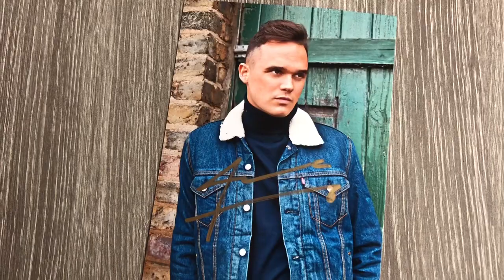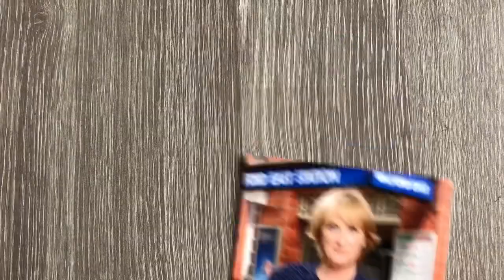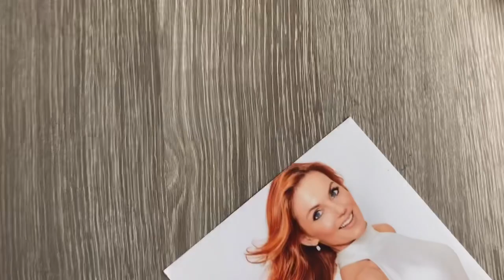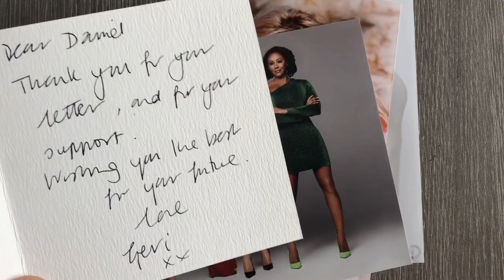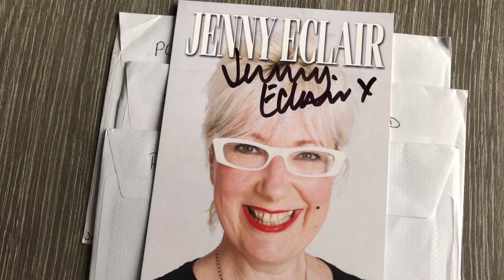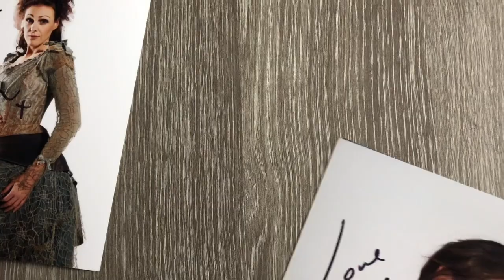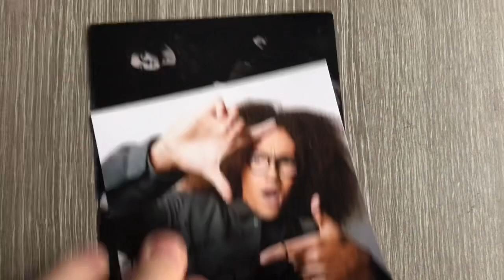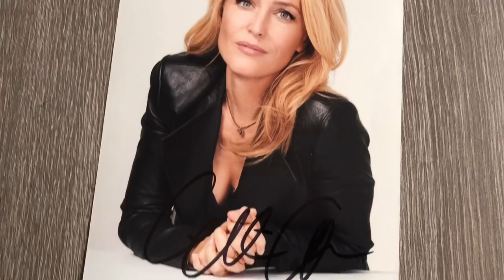Daniel’s Autograph Collection: Autograph Diaries 2020 - Episode 3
Hey guys!
Time now for the 3rd instalment of Daniel’s Autograph Diaries 2020! This week I received some brilliant surprise new additions to the collection that I’m super pleased with, as well as some shock replies from repeat faces! But who were they from?!
- Daniel